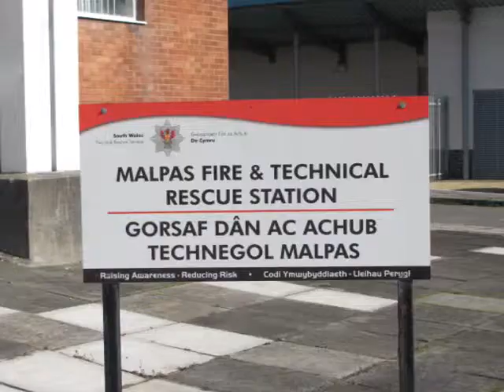south wales fire and resuce malpas fire station